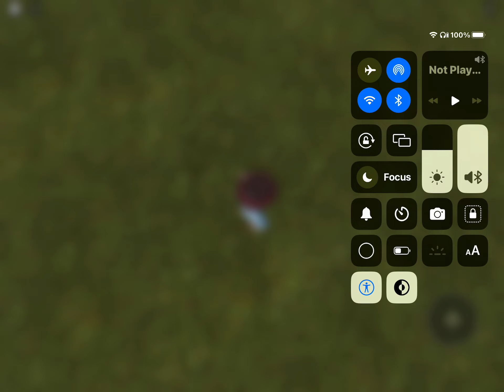Rainbow ceiling fan land